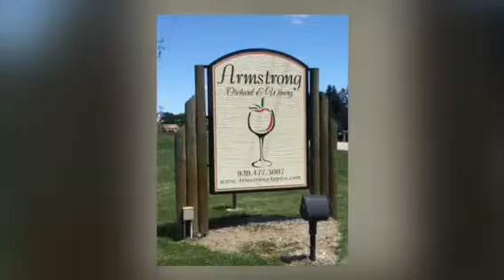Armstrong Apple Orchard and Winery